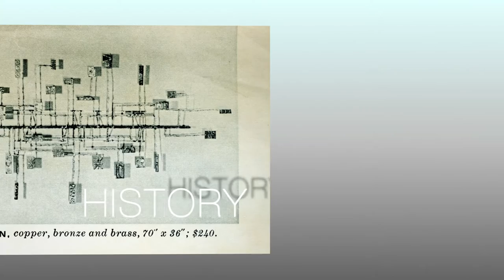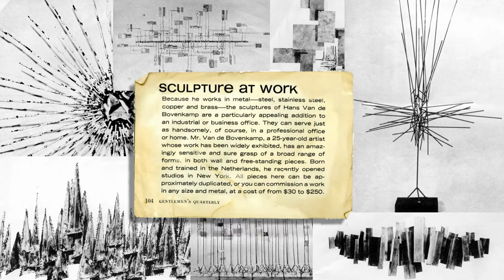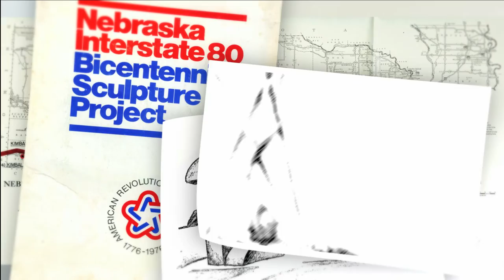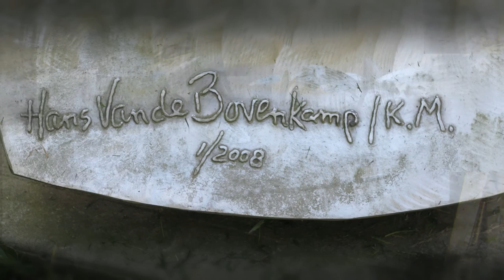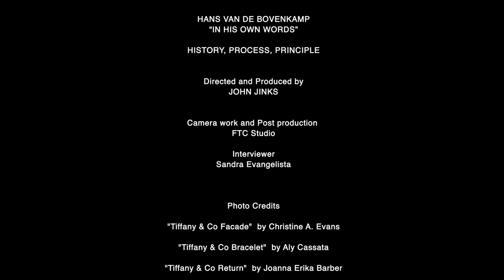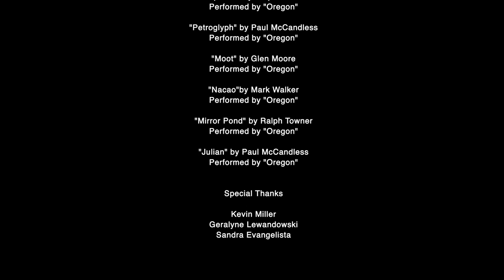Hans Van De Bovenkamp: In His Own Words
Hans Van de Bovenkamp explains history, process, and principle behind his sculptures as well as his inspiration and the story of what brought him to start creating art.